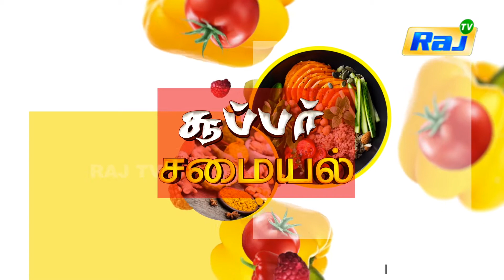Pan Chicken Tikka Recipe | Super Samayal | Raj Shows